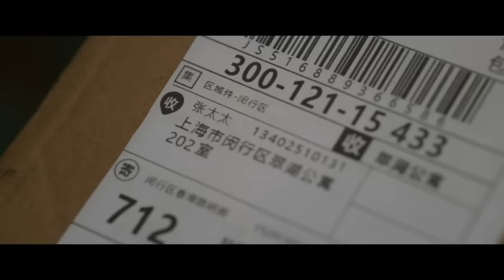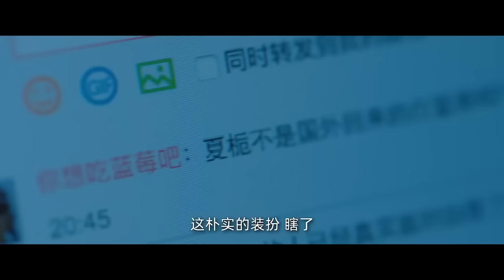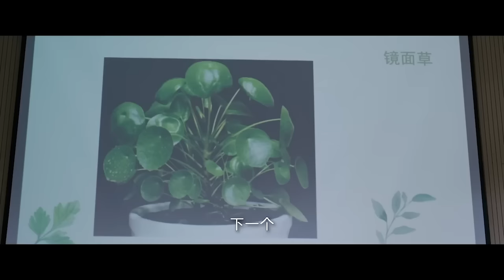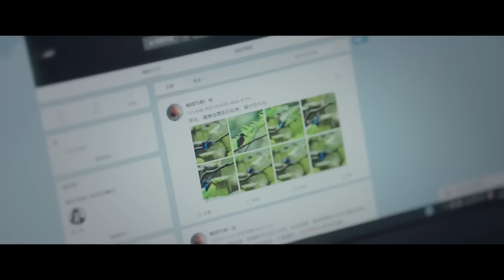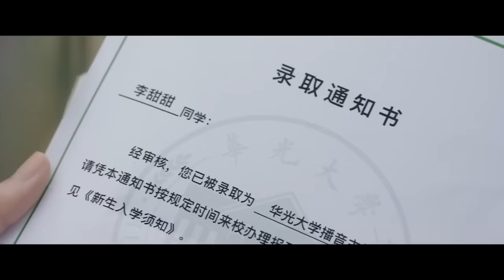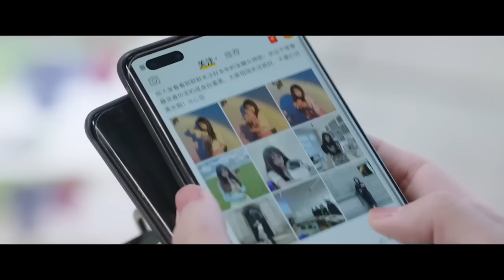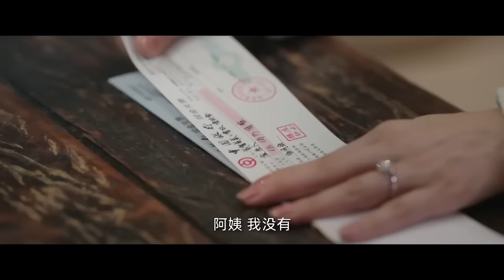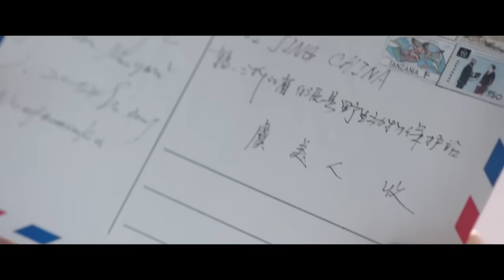【Full Movie】霸總超高撩技賠罪法，把女主吻得意猶未盡 💗 Chinese Television Dramas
CROTON | LGRDXSL—DSJ